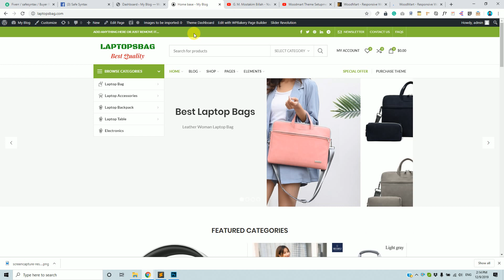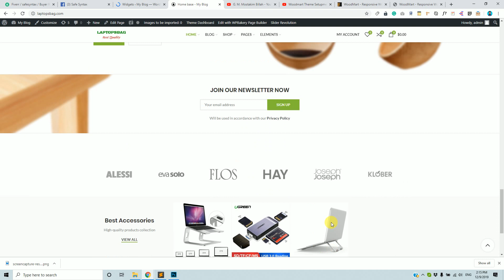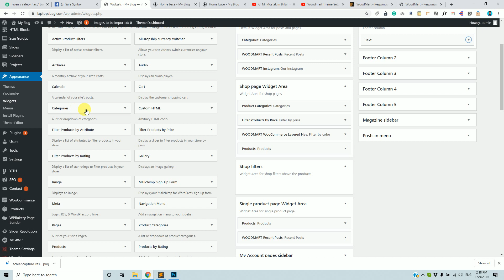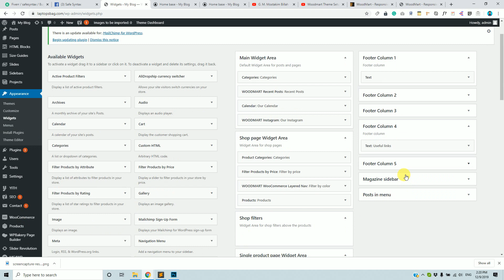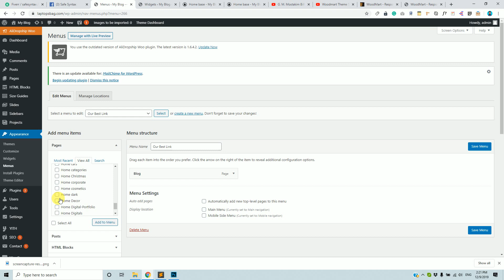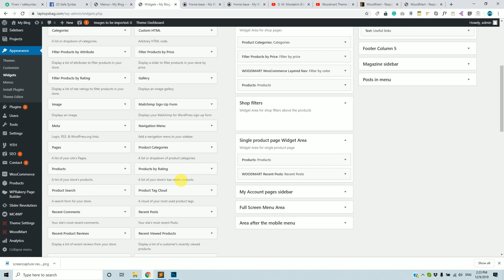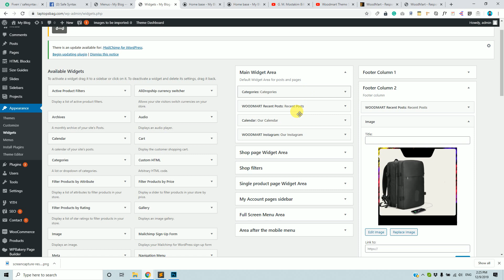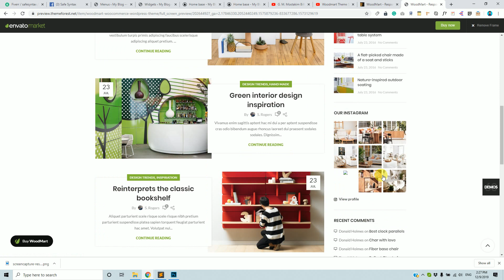Woodmart Theme sidebar or Widgets how to change - কিভাবে উইজেট চেন্জ করতে হয়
যে কোন প্রিমিয়াম থিম নিয়ে কাজ করুন খুব সহজে।
এখানে Woodmart Theme এ  কিভাবে উইজেট চেন্জ করতে হয় সেটি দেখানো হয়েছে।

যে কোন প্রিমিয়াম থিম ইনস্টল দেওয়ার পূর্বে কিছু প্রস্তুতি নিতে হয়। সার্ভার কনফিগার করা, থিম ইনস্টল দেওয়া, প্লাগিন্স ইনস্টল দেওয়া, WooCommerce Configure করা, ডেমো সাইট রেডি করা সব কিছু সহ সুন্দরভাবে দেখানো হয়েছে নিচের ভিডিওটির মাধ্যমে।

G M Mostakim Billah Rasel